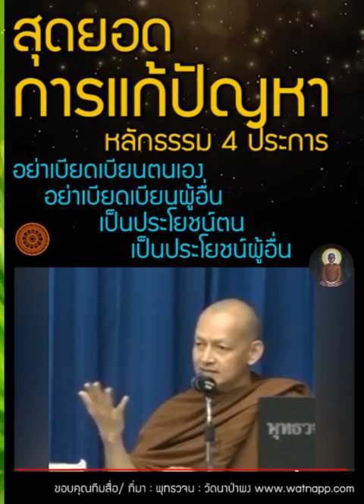สุดยอดการแก้ปัญหา ที่ไม่มีใครสามาถตำหนิได้ ด้วยหลักธรรม 4 ประการ